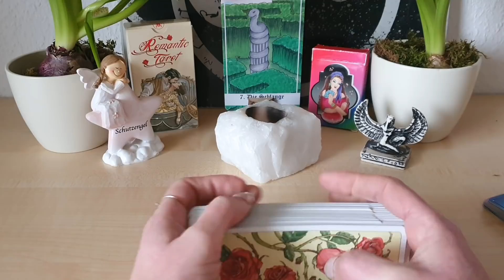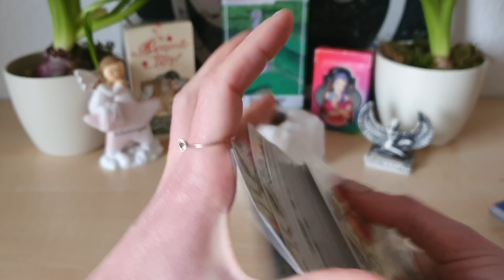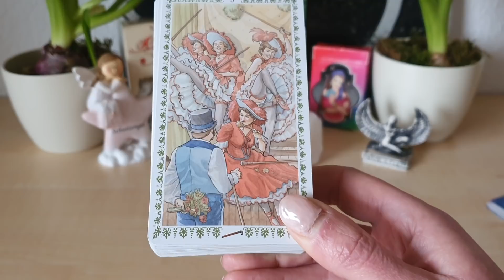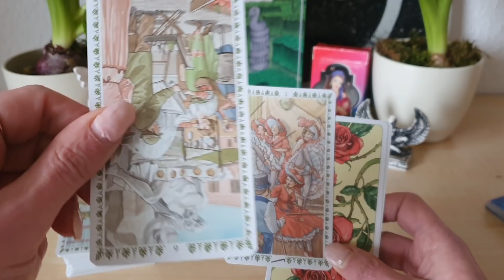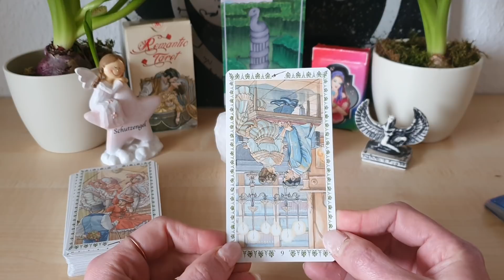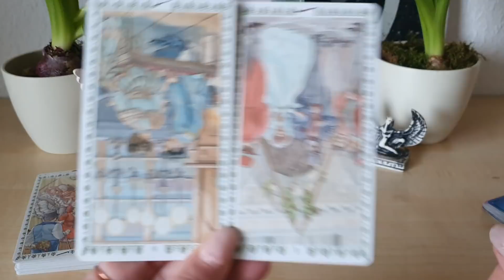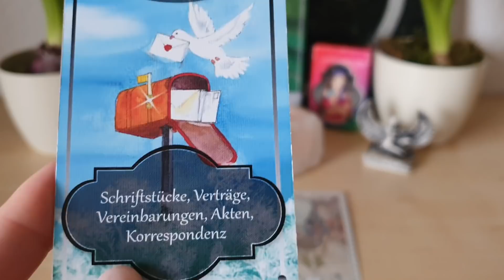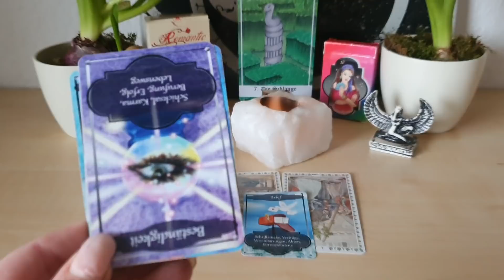Tagesimpuls 2.3. Mond 🌛im Skorpion ♏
persönlicher Tagesimpuls am Morgen über 4 Wochen auf WhatsApp oder Telegramm 🧝‍♀️☕🌞 (77€+19%Ust =91,63€)

👉 Erweiterung des Tagesimpuls mit Fragen und Antworten zu dem Impuls über 4 Wochen (222€+19%Ust =264,18€)

45 Minuten WhatsApp Video Chat Beratung (55€ + 19% Ust= 65,45€) ☎️

Lilith im Stier welchen Seelenpartner habe ich da und wie geht's mit diesem weiter ?(4,44€)  🤔🤓🚪♥️

Jupiter im Wassermann 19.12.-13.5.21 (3,77€) in 3er Konstellationen kracht es 💣💥

!Energie Arbeit für die Tore 22.2. und 3.3. 👉 karmische Auflösung von 3er Konstellationen (8,88€) Frühlingstagundnachtgleiche Ostara der Ausgleich kommt !

Venus in den Fischen 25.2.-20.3.🐟 und Mars im Zwilling 👫 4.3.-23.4.= Wissen und Energie Übertragung in Seelenpartnerschaften  (6,60€)

Für MetatronsWürfel(5,50€) 🌺
Reinige Deine Schwingungen Erklärung, Visualisierung und Anbindung